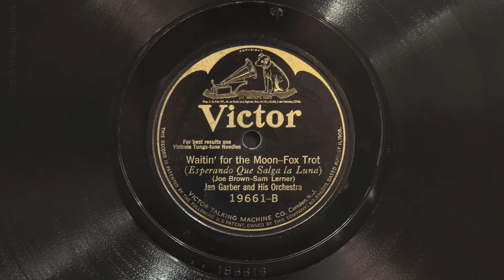Waitin' for the Moon • Jan Garber and His Orchestra (EMG Mark IX Gramophone)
Jan Garber and His Orchestra play "Waitin' for the Moon" on Victor electric batwing record 19661-B, played on an EMG Mark IX gramophone with a Meltrope III soundbox and a Burmese Colour Needle. Recorded May 5, 1925 in Camden, New Jersey.